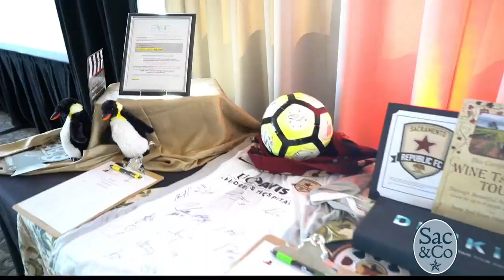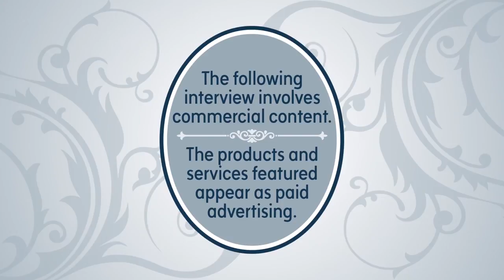Gilmore's 'Red Carpet Black Tie Ball'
Catch the fun that took place at the Oscar Viewing Party thrown by Gilmore Heating Air & Solar. This night highlighted the true Hollywood experience while giving back to a great cause!